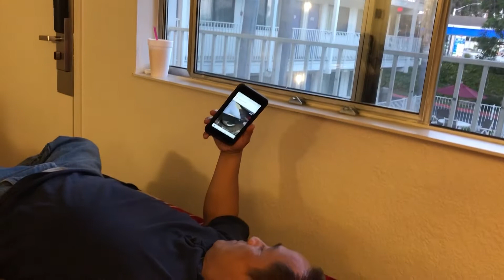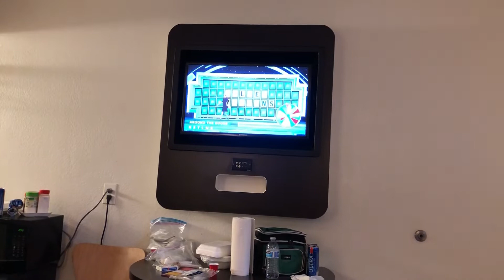8/5/22 Santa Barbara 1